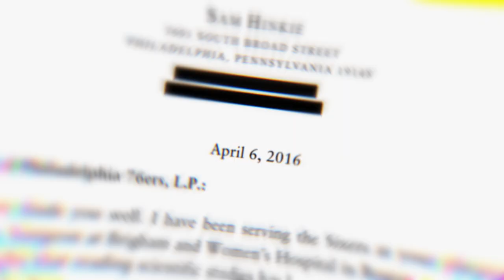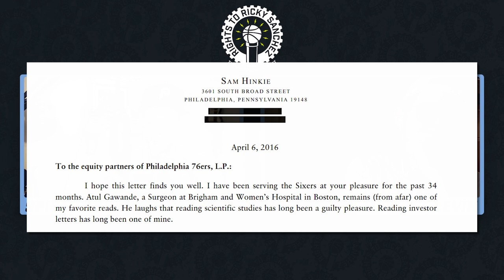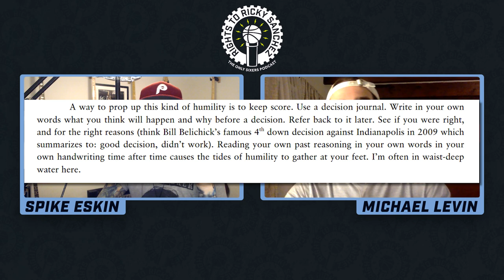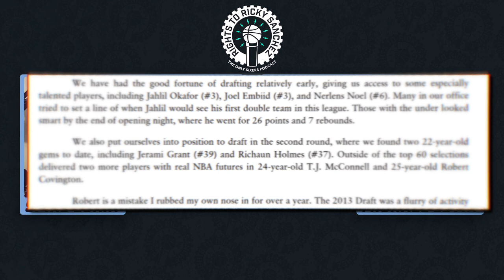Revisiting Sam Hinkie's Resignation Letter (5 Year Anniversary)